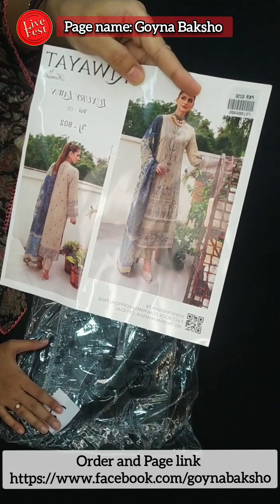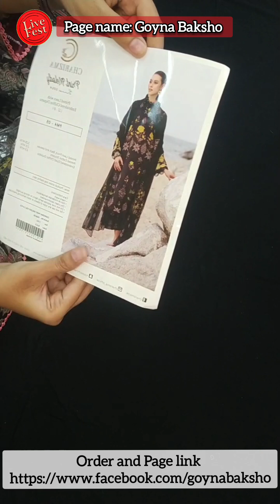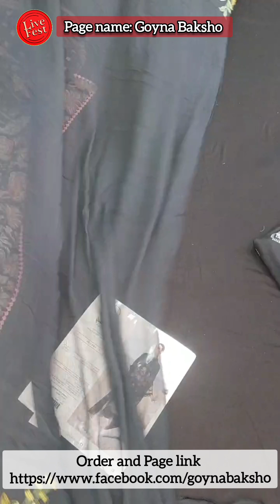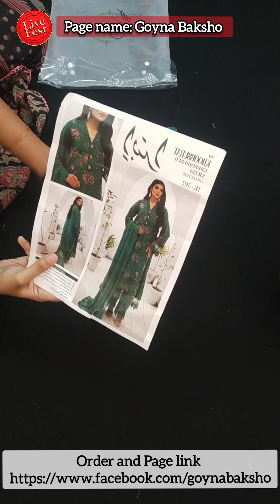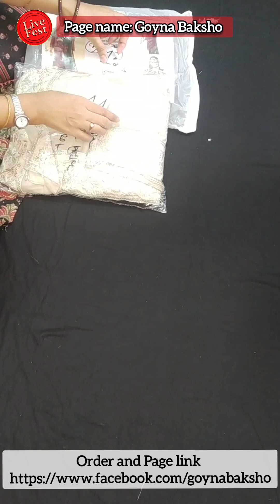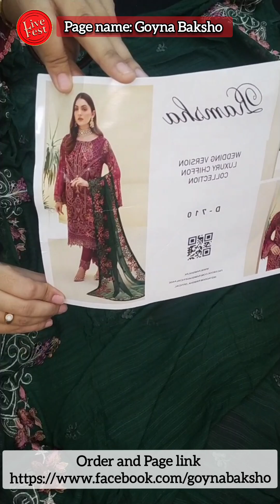ত্রুটিপূর্ণ লাইভ 💜goynabaksho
Goyna Baksho

Showroom:
Mirpur
Shop 404
Mirpur New Market shopping mall
Mirpur 1

Uttara
Showroom address:
Uttara -
uttara, dhaka
Dhanmondi-
Shop 1122, level 1
Shimanto Shambhar,